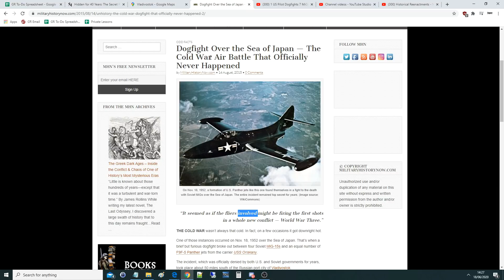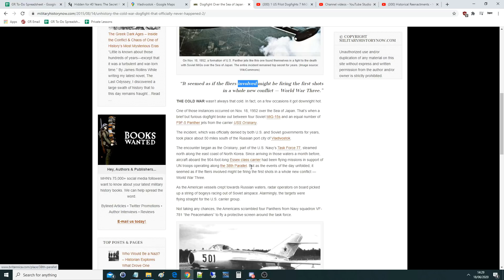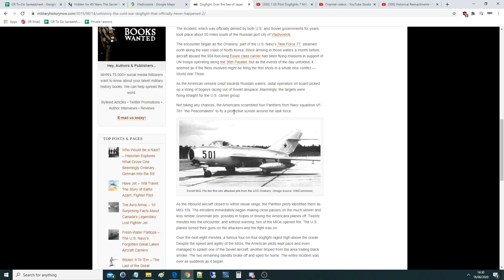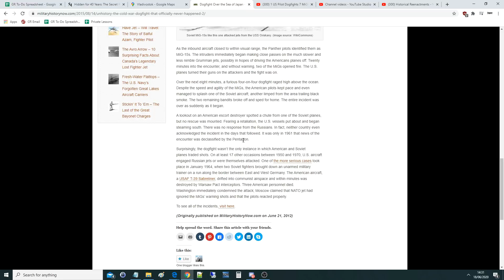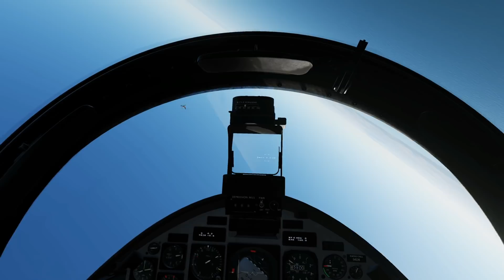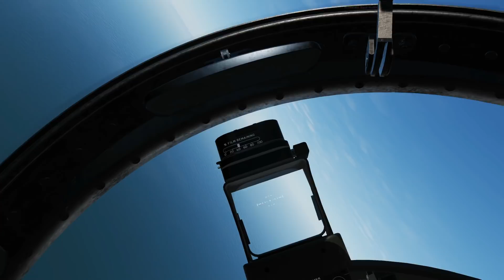1952 F9F-5 vs Mig-15 The Korean War Dogfight That Was Forgotten | DCS Reenactment